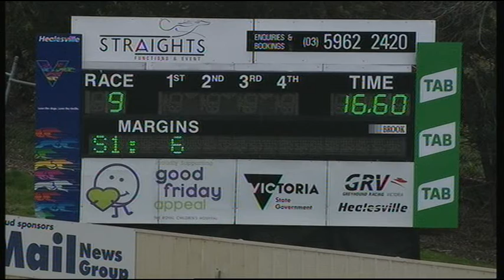HVL MON 26 AUG 19 R9